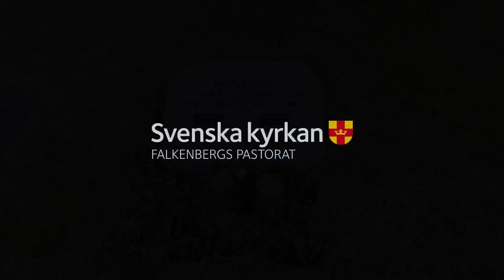Eftra kyrkogård - Ivar Nehlmark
Producerad i mars 2022 av Smedberg Produktion AB för Falkenbergs pastorat.